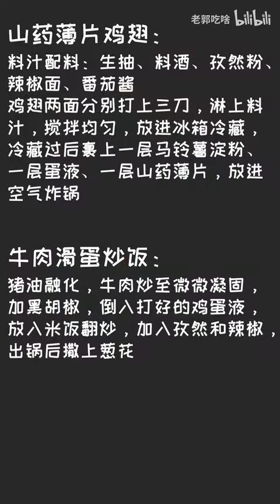【老郭吃啥】之山药脆片鸡翅